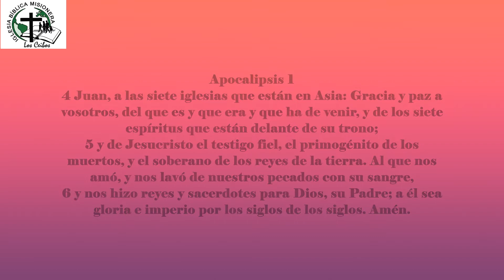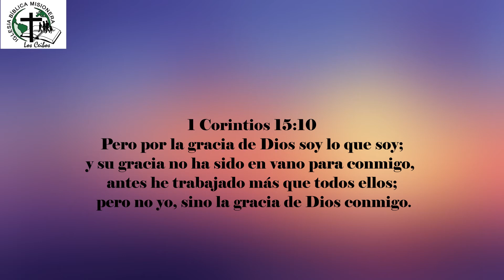Alabanza Domingo IBM Los Ceibos 30 Agosto 2020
Worship IBM Los Ceibos 2020
 30 Agosto 2020